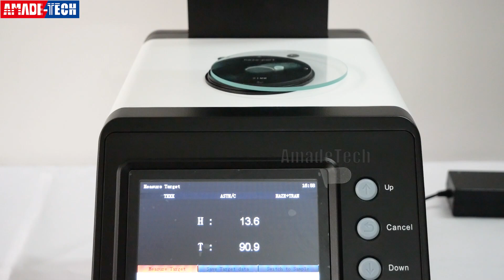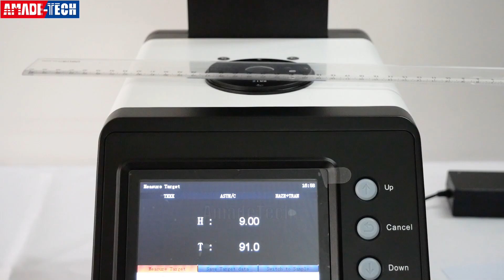Light Transmittance & Haze Meter Conforming to ASTM D1003/D1044 ISO13468/14782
This video introduces a 2-in-1 instrument: light transmittance meter and a haze meter, and shows you how it work.